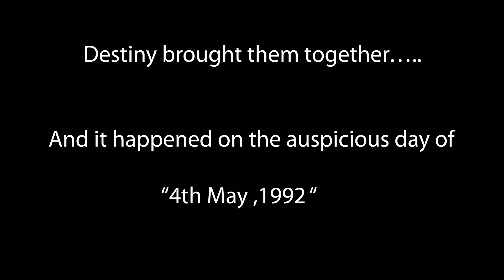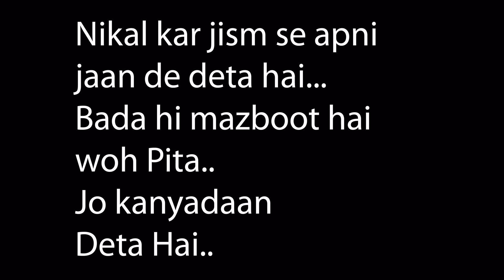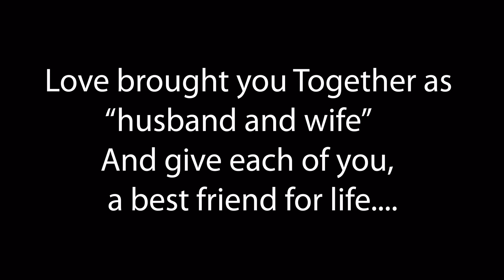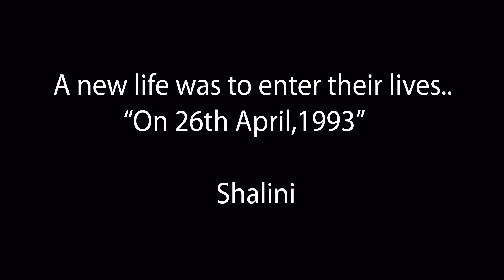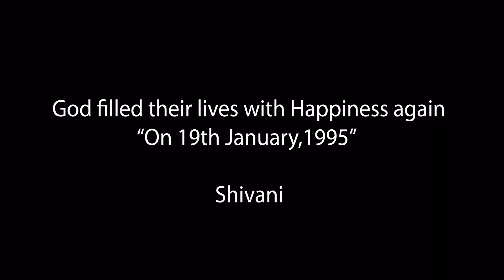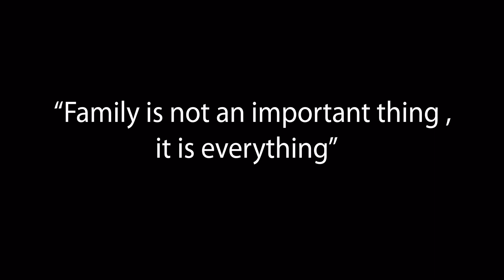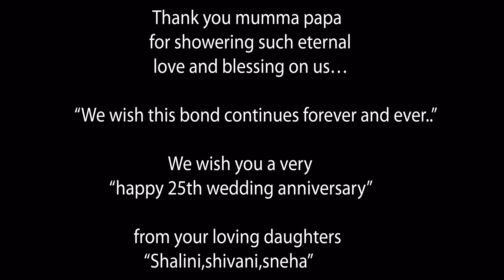25 years of togetherness!!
Video dedicated toPAPA PAPA and MUMMY